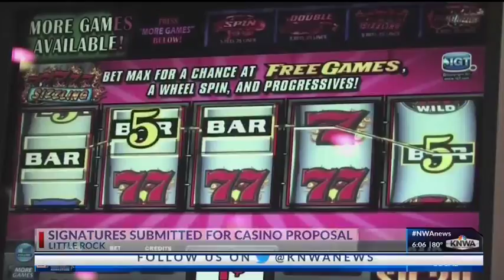Pro Casino Group Submits Signatures For Ballot Proposal (KNWA)